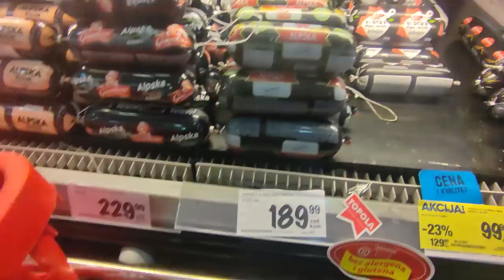Zidam Kuću za Pse u STANU!!